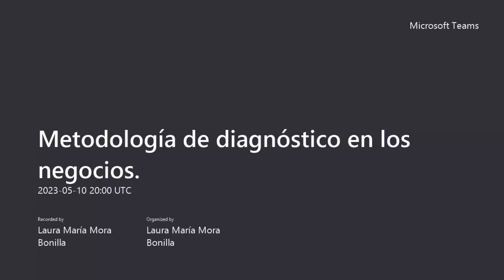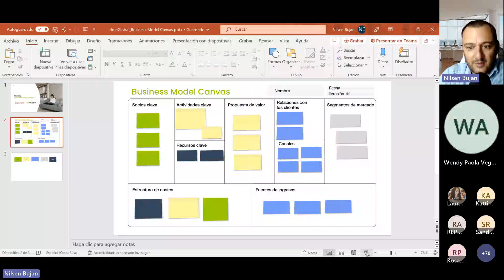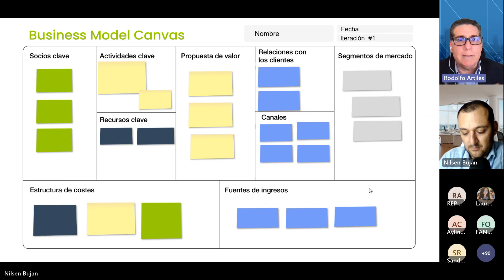Metodología de diagnóstico en los negocios